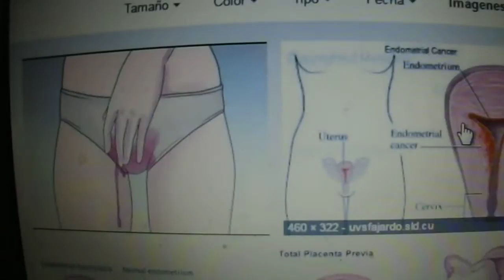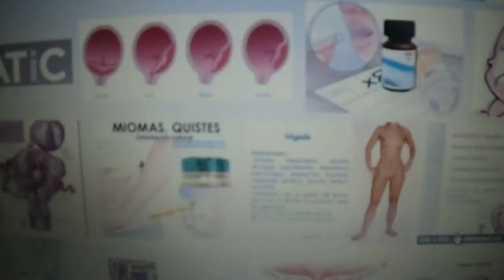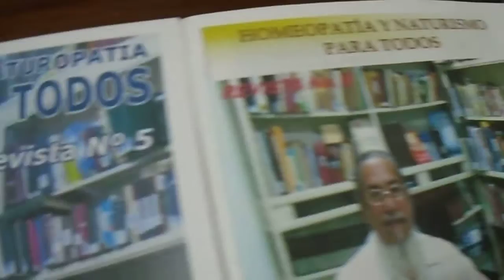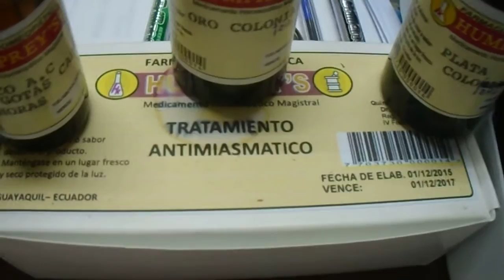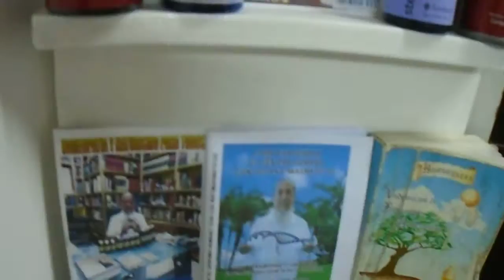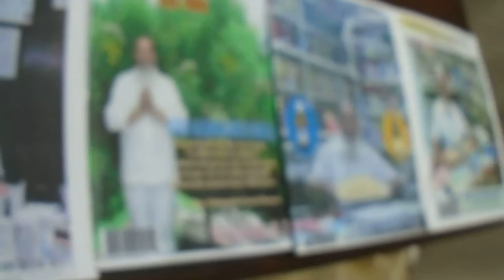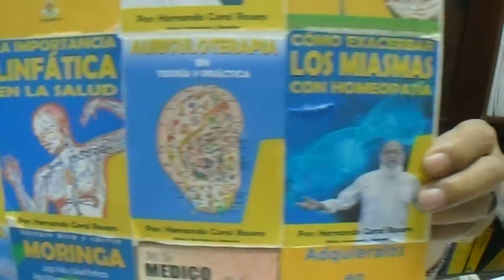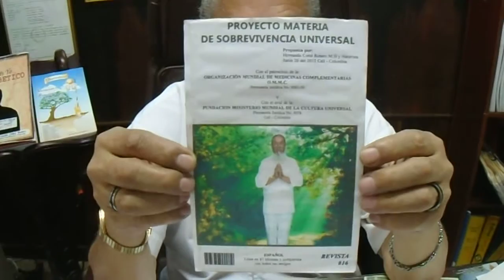METRORRAGIA I ( HEMORRAGIA VAGINAL )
LA METORRAGIA ES LA HEMORRAGIA VAGINAL O PÉRDIDA  DE SANGRE EXCESIVA QUE MANIFIESTA LA MUJER Y SU ORIGEN SE LOCALIZA EN EL ÚTERO,  EL SANGRADO VAGINAL QUE SE DA ENTRE CICLOS MENSTRUALES  PUEDE TENER SU ORIGEN EN DIFERENTES PROBLEMAS Y PATOLOGÍAS.